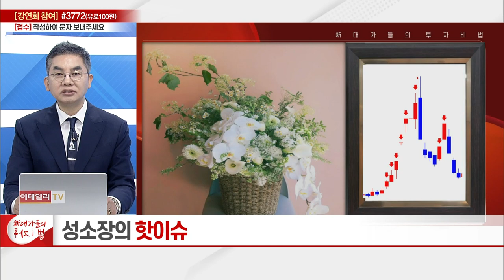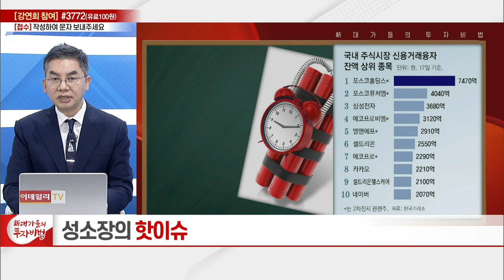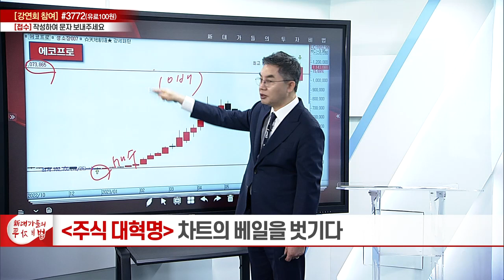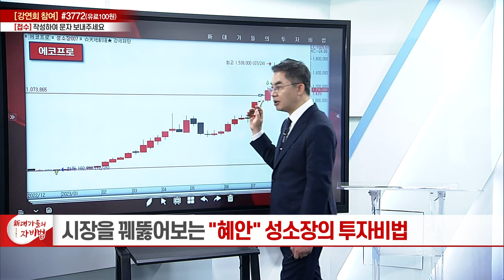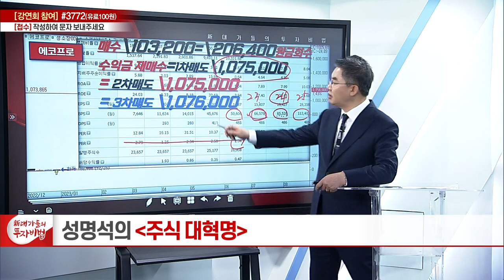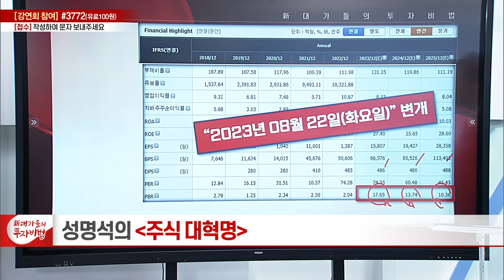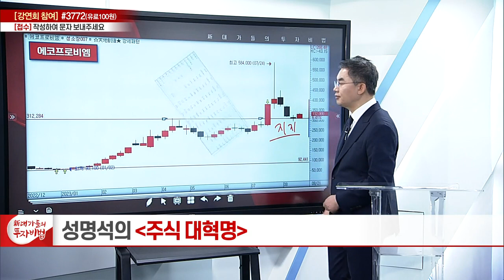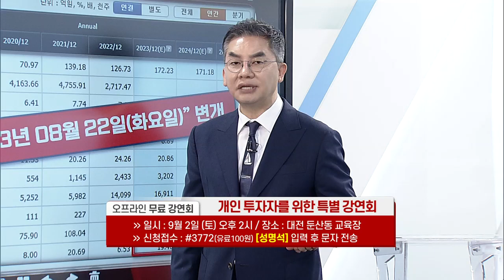차트의 베일을 벗기다 9강_성명석의 주식 대혁명_新 대가들의 투자비법 (20230823)